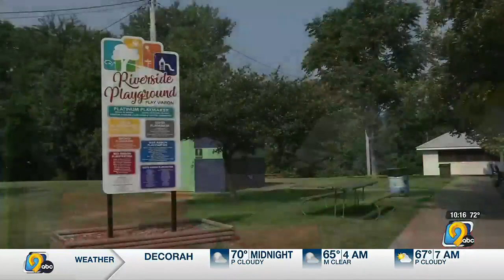Vinton’s Riverside Playground rebuilt bigger, better after vandalism last year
Vinton’s Riverside Park has a brand new playground this summer, after months of hard work by city staff.